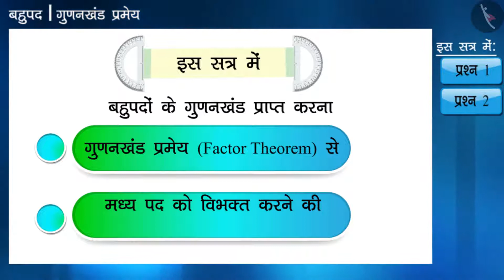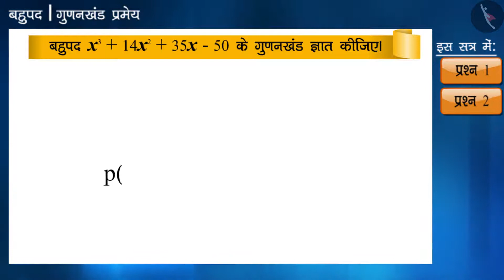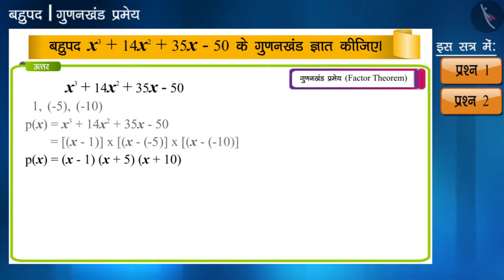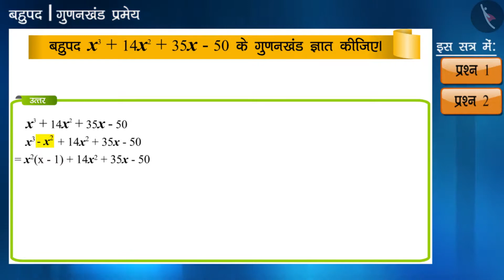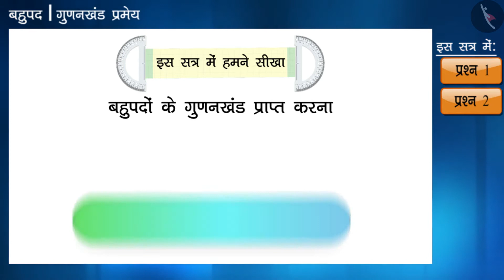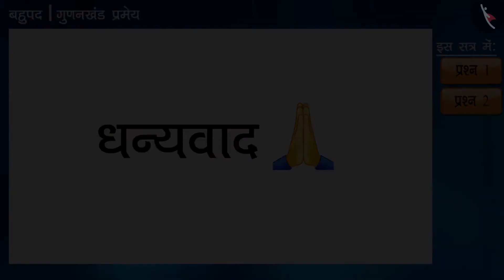गुणनखंड प्रमेय | Part 2/3 | Factor Theorem | Hindi | Class 9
गुणनखंड प्रमेय | Part 2/3 | Factor Theorem | Hindi | Class 9 | बीजगणित | कक्षा 9 | NCERT | बहुपद

Factor Theorem | Algebra | Grade 9 | NCERT | Polynomials

Welcome to part 2 of Factor Theorem. In this video, we will discuss various examples of Factor Theorem.